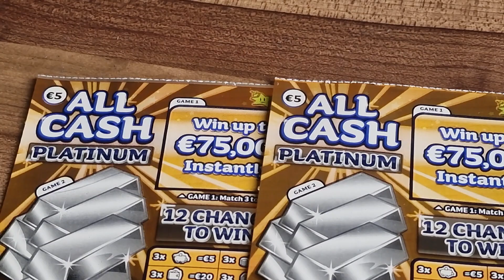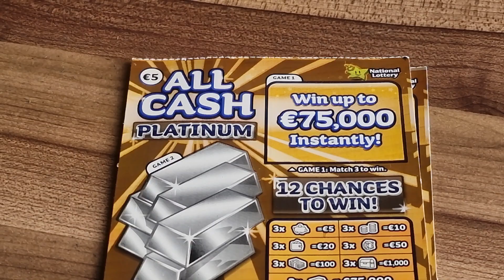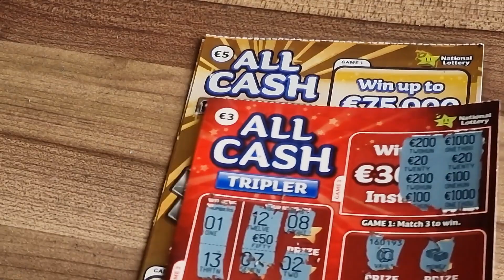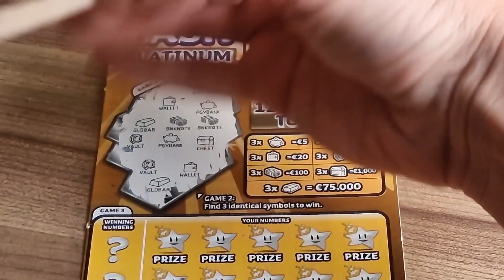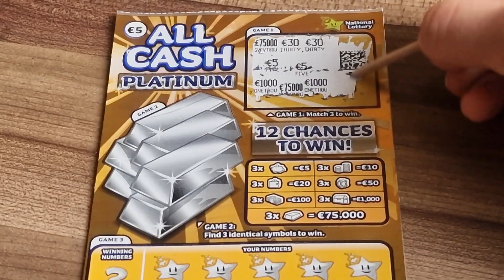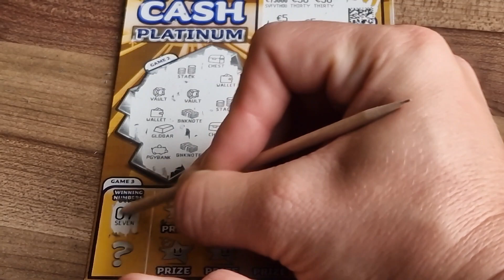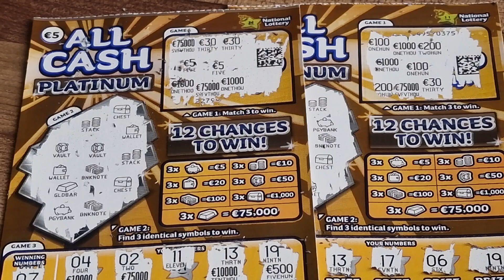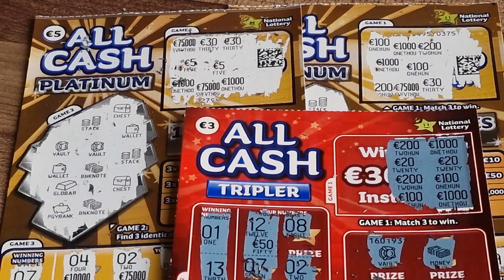All Cash Numer 001 i 002! Te Zdrapki Muszą Wygrać | Irish National Lottery Scratchcards